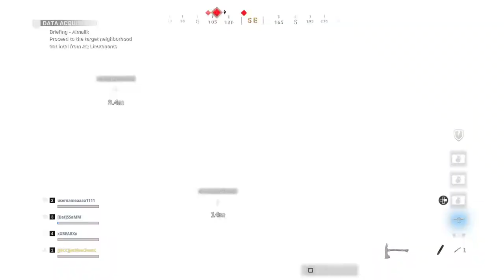Operation HeadHunter | Call of Duty Modern Warfare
Video Info:
This is the first Special Operation Mission I'm going to do for this video in Special Ops. I decided to do a challenge for myself that I only have to use melee which is a Riot Shield, Golden Axe and a throwing knife. I also have to use EMP Drones to take out enemy vehicles so it may count, including lethal and tactical equipment. I will also make more Special Operations video in the future as well for my COD vids

Featuring:
N/A

OST used:
N/A

- New Intro design, only for PlayStation videos -

Screen Recorder used:
PS5 Create

Video Editor used:
FilmForth

Maximum Quality and FPS for this video: 1080p60